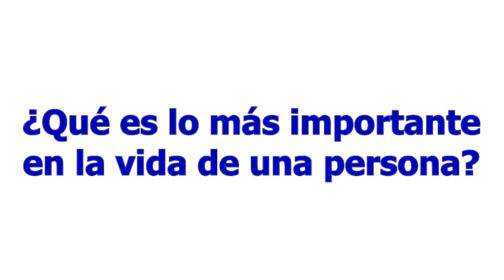10 años de la Pascua Mons. Carlos González Cruchaga